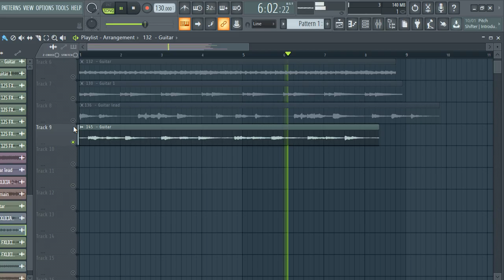[FREE] GUITAR SAMPLE PACK / LOOP KIT (+15Royalty Free) Samples for Drill,Hip-Hop and Trap | vol:41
[FREE] GUITAR SAMPLE PACK / LOOP KIT (+15Royalty Free) Samples for Drill,Hip-Hop and Trap | vol:41 melody loops,free loop kit, guitar loop kit, guitar loops

Time Stamp:
0:00 GUITAR 1
0:16 GUITAR 2
0:32 GUITAR 3
 0:46 GUITAR 4
1:02 GUITAR 5
1:16 GUITAR 6
1:31 GUITAR 7
1:41 GUITAR 8
2:02 GUITAR 9